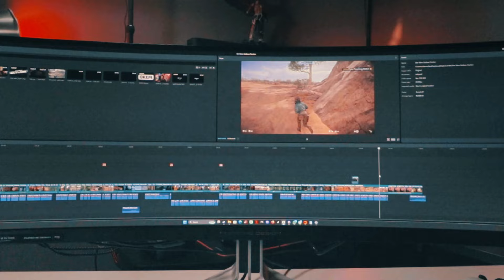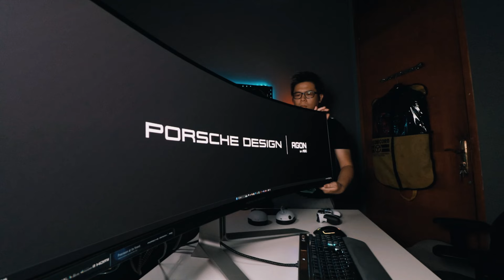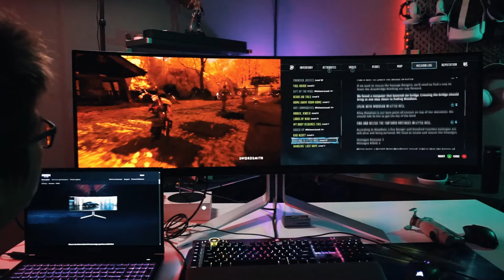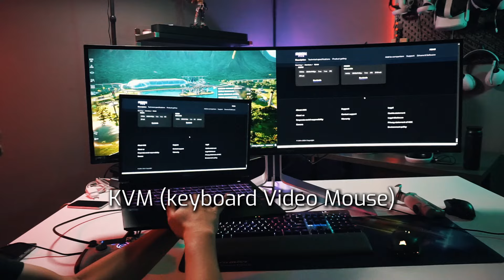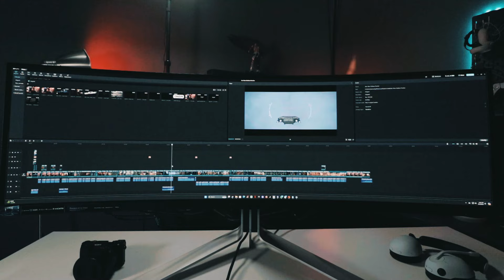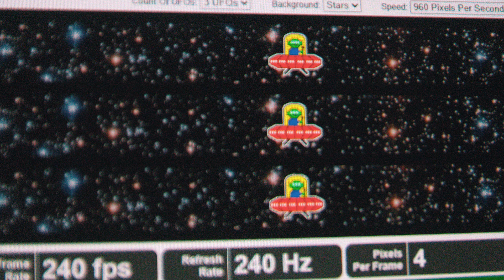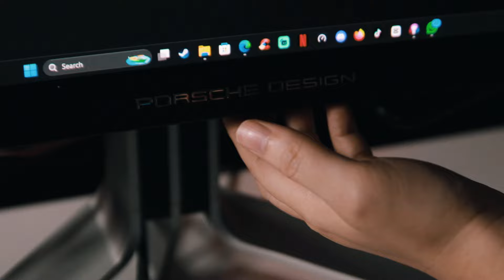Ngegas Monitor Premium Super Ultrawide | AOC Agon Pro PD49 Porsche Design.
Monitor Rasa Mobil Mewah! Buat Ngegame atau Ngegas?

monitor AOC Porsche Design ini nggak main-main soal tampilan. Tapi apakah worth it buat dipake ngegame atau lebih cocok buat flexing? Di video ini, kita bakal ulas habis-habisan monitor ini dari semua sisi. Siap-siap ambil keputusan penting buat dompet kalian!

Follow juga AOC dan Agon